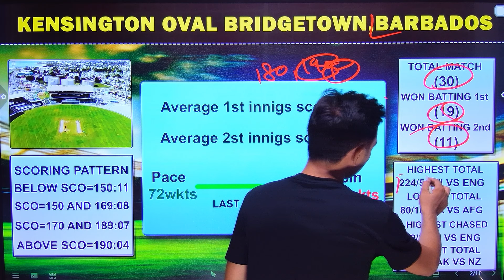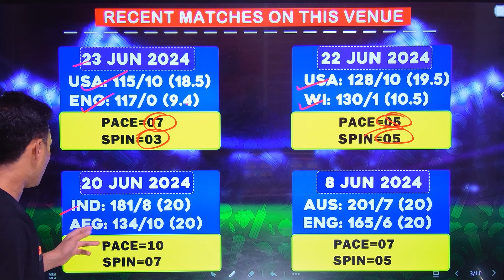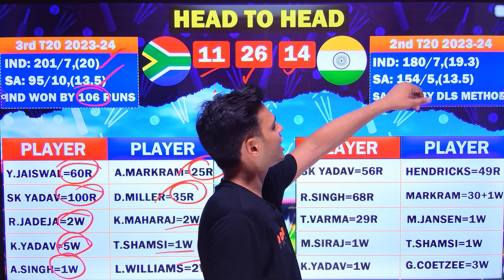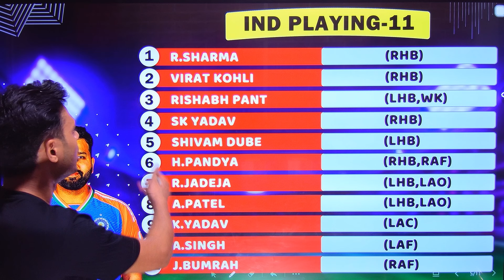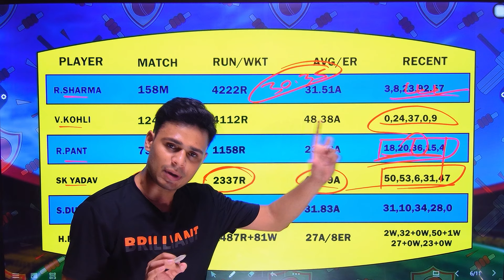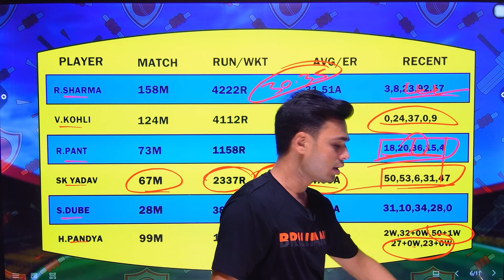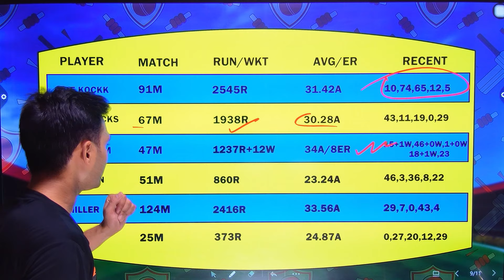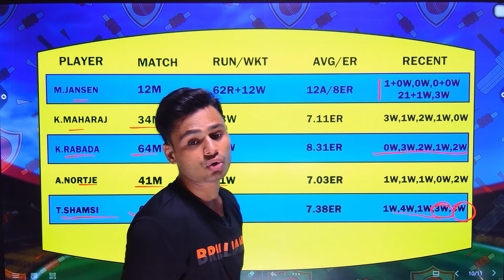SA vs IND Final Match T20 Dream11 Team | ind vs sa dream11 Prediction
Sa vs Ind Final Dream11
Ind vs Sa Final Dream11
Dream11 Prediction
Dream11 Today Team
SA vs India Dream11 Prediction
South Africa vs IND Dream11
Sa vs Ind T20 World Cup Prediction
Today Match Dream11 Prediction
Sa vs Ind Prediction
Sa vs Ind Grand League Team
IND vs SA ICC T20 World Cup 2024
IND vs SA T20I 2024
IND vs SA T20I 2024  highlights
IND vs SA highlights
IND vs SA dream11 analysis
IND vs SA 2024 Playing11
IND vs SA playing 11
IND vs SA Match Preview & Analysis
IND vs SA head to head
IND vs SA live SAre
IND vs SA live match
IND vs SA T20I match today
IND vs SA T20I Dream11 Team
IND vs SA T20I Match Prediction
IND vs SA WC T20 Match Prediction
IND vs SA dream11 best team
India vs South Africa Live Stream India vs South Africa winner production
India vs South Africa playing11
India vs South Africa pitch report
India vs South Africa t20 World Cup 2024 final team news
India vs South Africa win prediction
India vs South Africa who will win
India vs South Africa final match prediction
India vs South Africa t20 World Cup 2024 prediction
India vs South Africa final match prediction india vs south africa 2024
india vs south africa prediction
dream11 india vs south africa
india south africa match prediction
ind vs sa today match prediction
india vs south africa dream11 prediction
ind vs sa dream dream11 team
india south africa
sa vs india 2024
south africa vs india
aaj ka team kaise banaen
aaj ki team kaise banaen
dream 11 team of today matchindia vs south africa winner
t20 world cup match prediction india vs south africa
t20 world cup 2024 india vs south africa prediction
t20 world cup 2024 ind vs sa
match prediction today
t20 world cup today prediction
world cup 2024 final prediction
t20 world cup 2024 final prediction
t20 world cup 2024 final match prediction
final match prediction today
world cup final prediction
t20 world cup final match prediction
t20 world cup prediction today
today t20 world cup match prediction